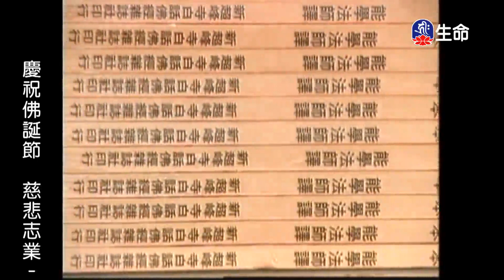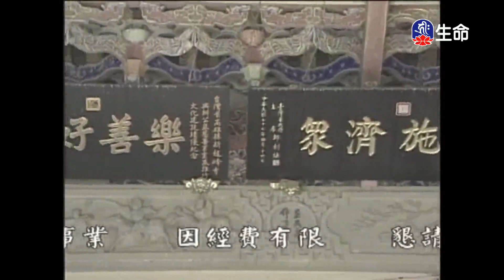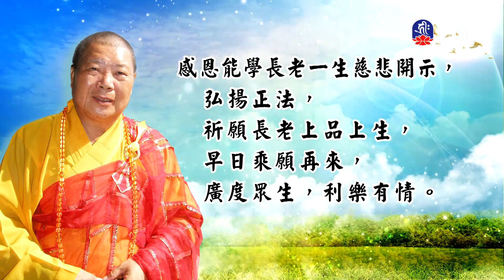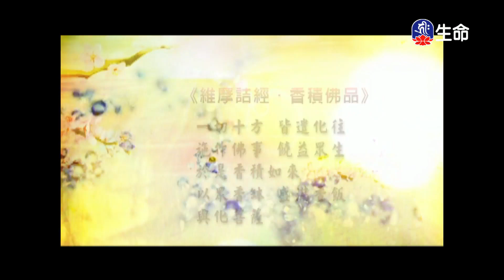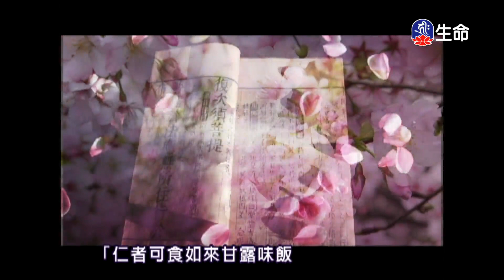楞嚴經(38)能學長老_長老法語_(lifetv_20230519_19:30)